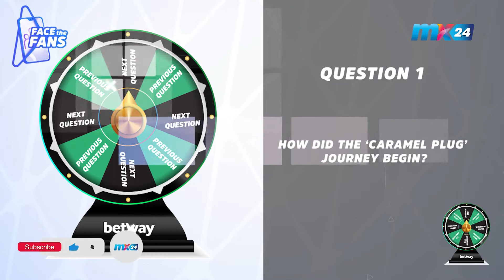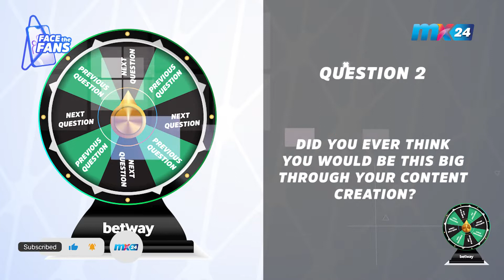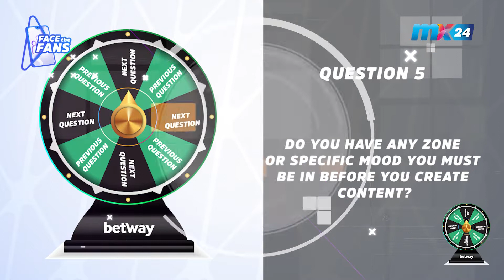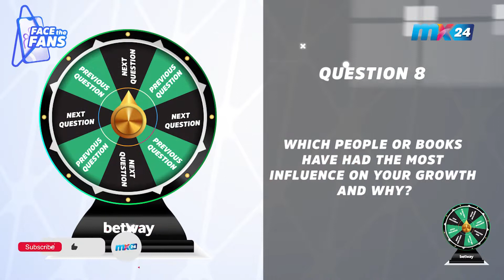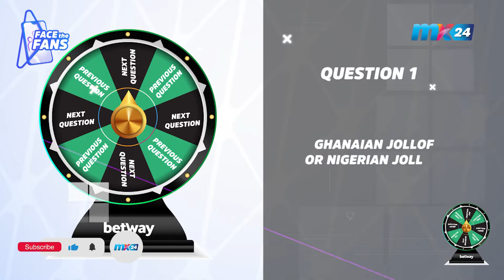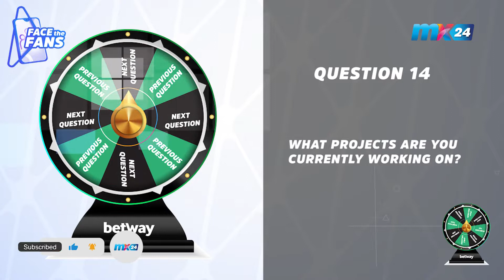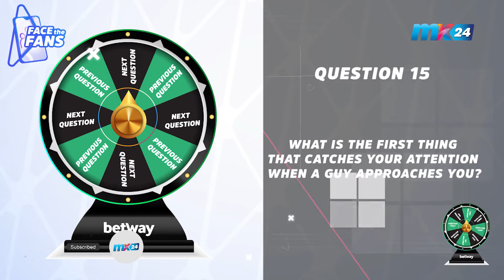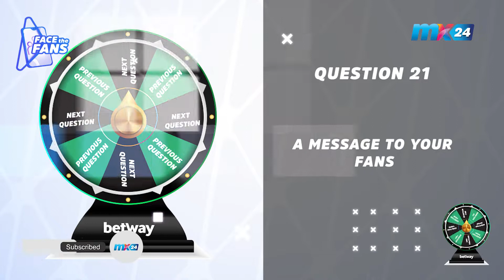Face The Fans: Caramel Plug reveals her major turn off in a guy & more